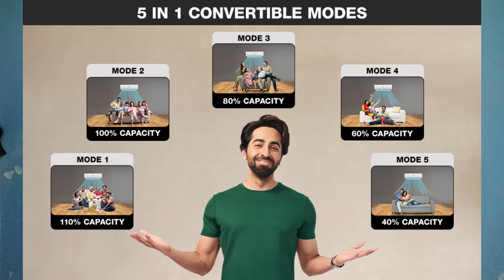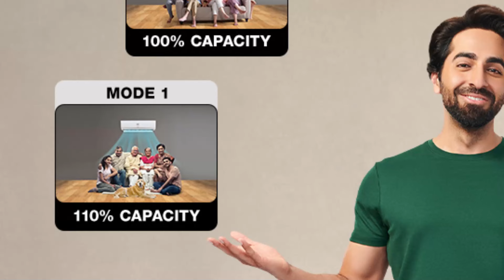Godrej 1 Ton 5 Star AC 2024 | Godrej AC 2024 Model | Godrej Air Conditioner 2024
Friends, in this video I have told about Godrej AC 2024 New models of Godrej air conditioners have come in the market. In this video, I have told about Godrej 1 Ton 5 Star Ac 2024 model. After watching this video, you will understand this. Will decide whether to buy Godrej one or not?

• Godrej 1 Ton 5 Star, 5-in-1 Convertible Cooling, Inverter Split AC

• Godrej 1.5 Ton 5 Star, 5-In-1 Convertible, Inverter Split AC

• Blue Star 1.5 Ton 5 Star Convertible 5 in 1 Cooling Inverter Split AC

Topic Cover:-
godrej ac 2024 model
godrej 1.5 ton ac review
godrej ac review
godrej inverter ac 2024
godrej 1 ton 5 star ac 2024
godrej inverter ac 1.5 ton
Voltas ac 2024
Best 1 ton 5 star inverter ac in india 2024